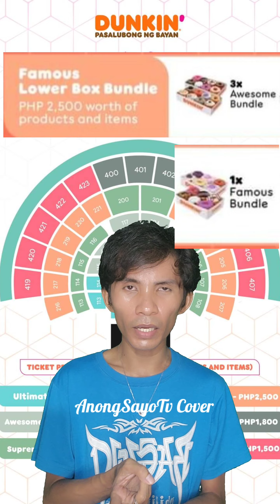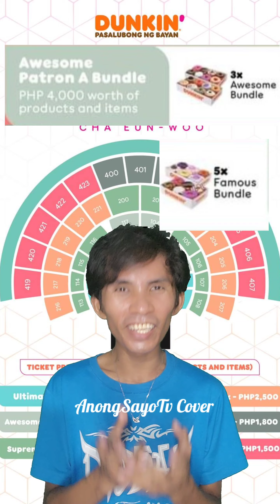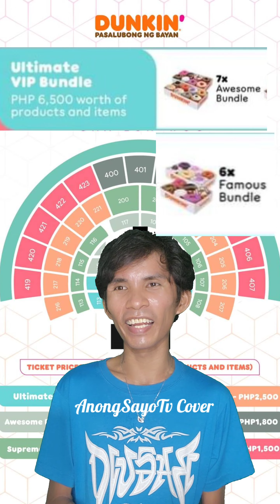Cha Eun Woo's Fanmeet In Manila 2023 Ticketing Details | AnongSayoTv Cover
Source:
Dunkin' FB Page